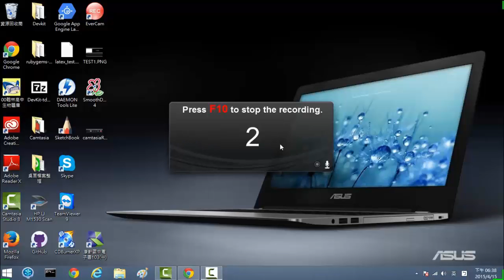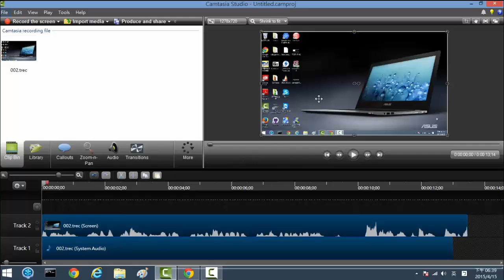螢幕錄製教學 1 - 用 Camtasia 開始螢幕錄製